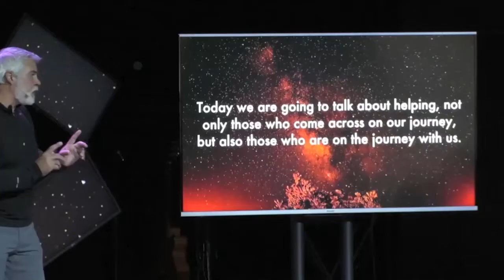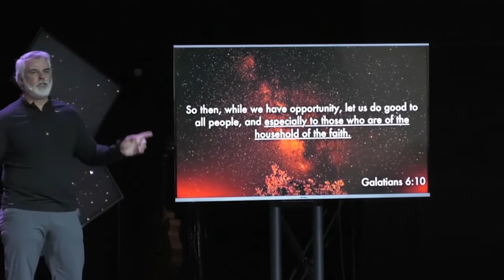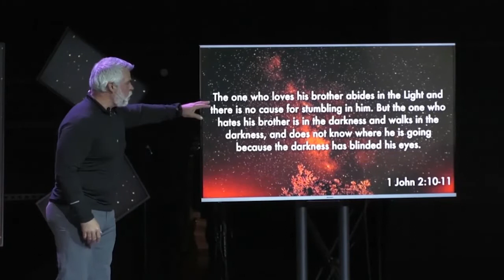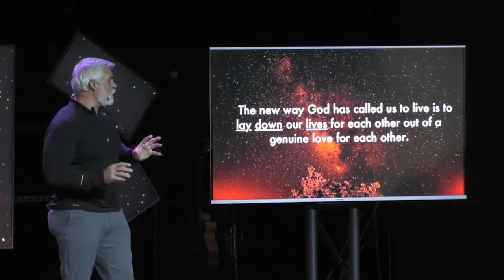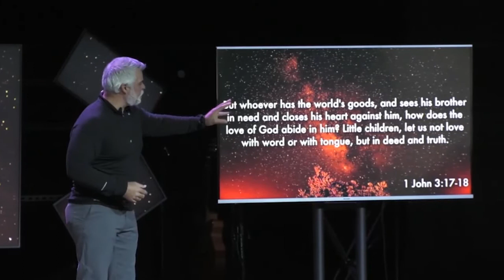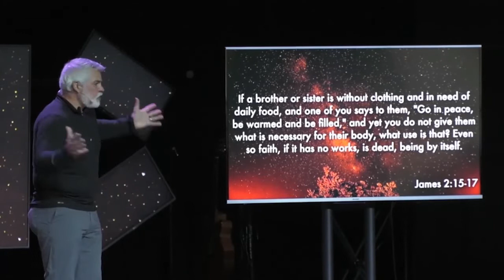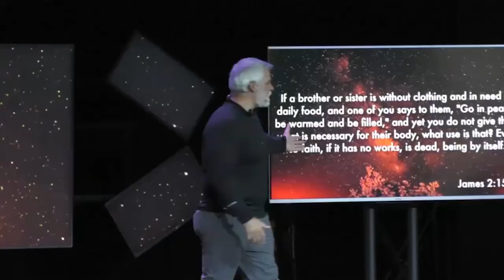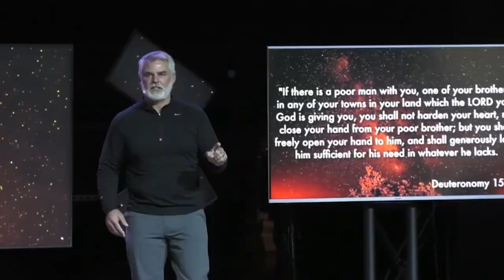Новый способ жить. №2 «Международная церковь» (43)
В этом выпуске пастор Марк Стермер продолжает проповедовать на тему: «Новый способ жить».

Вы знаете, что такое христианство? Если бы мы действительно жили по-христиански, наша жизнь была бы по-настоящему полной и невероятной. Сегодняшние христиане боятся упустить различные возможности. Мы создаем много возможностей, и не всегда получается все осуществить. Мы можем сделать всё, что в наших силах. Мы делаем это, потому что многие не знают, что такое христианство. А всё потому, что они живут не по-христиански.
Если бы все мы жили по-христиански, Бог открыл бы нам глаза. И тогда мы бы увидели, что нужно окружающим, что нужно друг другу. Мы бы занялись всем этим, и в нас бы вошла сила Святого Духа, и всё было бы просто изумительно. Всё было бы просто изумительно. Вы бы наполнились Им. Когда Бог дает нам возможность, мы должны быть уверены, что можем ею воспользоваться. А знаете, что для этого нужно? Для этого нам нужно стать одним целым.
Нельзя смотреть друг другу в затылок. Нужно смотреть друг другу в жизнь. Нужно связать наши жизни воедино. Вот о чем просил нас Бог. И тогда, если будет возможность осуществить чью-то нужду, эта нужда осуществится.